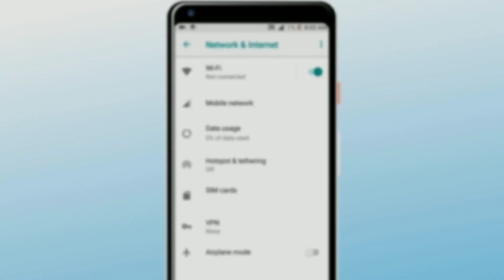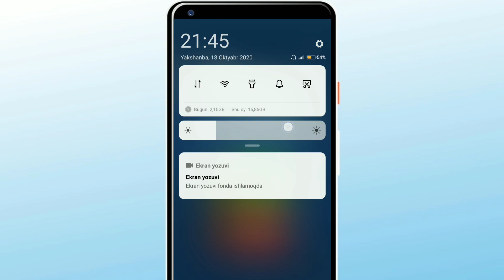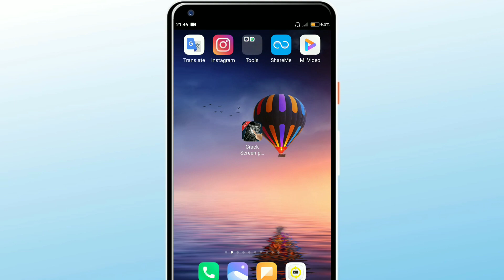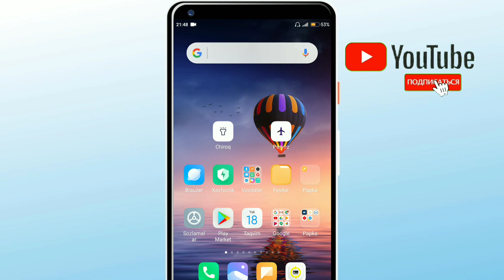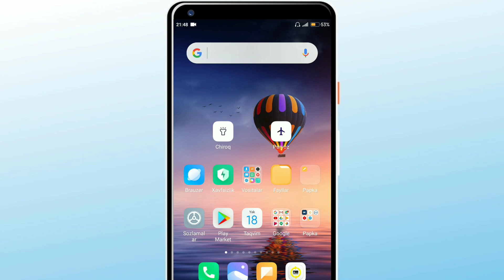😨Prank Doʻstlarizni Hayratga Soling || Android Sekret Programma 👍